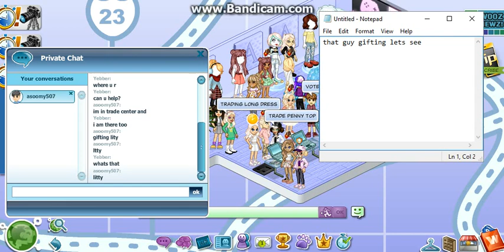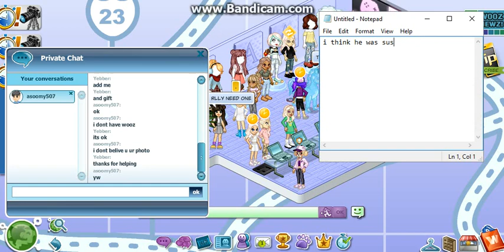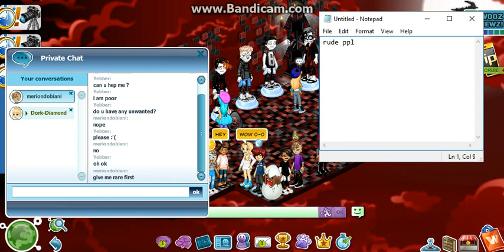WZW: Poor Vs Rich prank 2016 !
; also i did 3 people cuz i had 10 mins video record so i did in fast ;P
My username: Yebber (i can add all)

XX